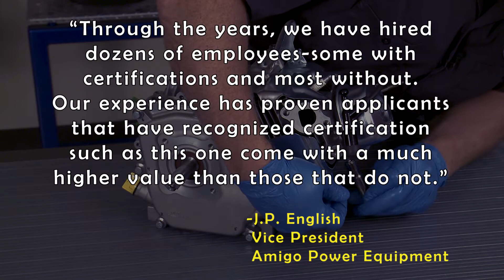EETC Principles of Small Engine Technology Certification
The Equipment Engine & Training Council (EETC) Principles of Small Engine Technology Certification verifies competency in industry-standard equipment and tools needed to begin entry-level careers in the outdoor power equipment industry.